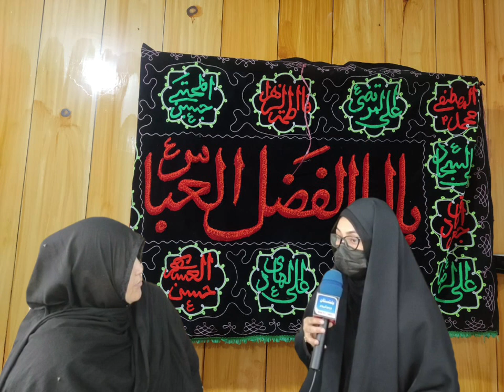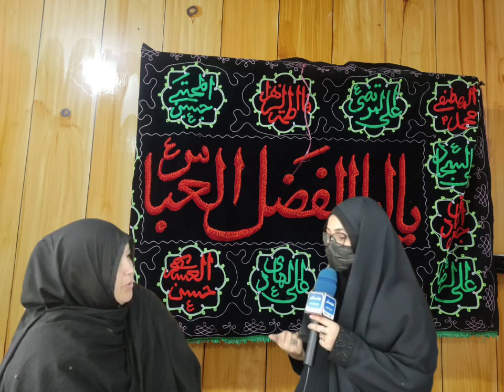Muharram Special program.Zainabiya Hal Skardu #-Weeping in grief Hussain #-Islamic Scholar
Special program of the month of Muharram. Location: Zainabiya Hal Aliabad Skardu #-Weeping in grief Hussain #-Islamic Scholar # Ms. Sakina Batul #-Host: Ms. Kabra Batul Offer Baltistan Women TV